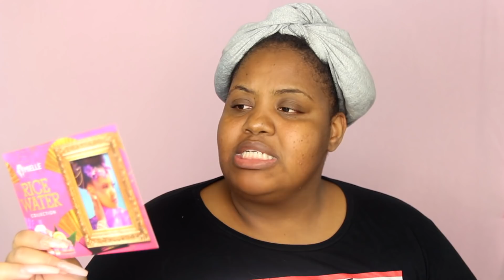THIS IS WHAT HAPPENS WHEN BRANDS HOP ON HAIR TRENDS | Mielle "Rice Water" Collection HONEST Review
Yall know I loveeeeee rice water. I've raved about its benefits for hair softness, shine, thickness and GROWTH. Mielle, a popular natural hair brand,decided to join the trend and recently launched a rice water product collection. Like always, here are my HONEST thoughts!

Rice Water Clay Masque Ingredients
Water (Aqua, Eau), Cetearyl Alcohol, Behentrimonium Methosulfate, Aloe Barbadensis Leaf Juice, Prunus Amygdalus Dulcis (Sweet Almond) Oil, Helianthus Annuus (Sunflower) Seed Oil, Olea Europaea (Olive) Fruit Oil, Polysorbate-20, Cetrimonium Chloride, Oryza Sativa (Rice) Bran Water, Brassica Campestris (Rapeseed) Seed Oil, Citrus Junos Peel Extract, Polyglyceryl-3 Diisostearate, Glyceryl Stearate, Butyrospermum Parkii (Shea) Butter, Panthenol, Tocopheryl Acetate, Honey, Ricinus Communis (Castor) Seed Oil, Macadamia Ternifolia Seed Oil, Sesamum Indicum (Sesame) Seed Oil, Simmondsia Chinensis (Jojoba) Seed Oil, Chamomile Flower Extract, Comfrey Leaves Extract, Horsetail Grass Extract, Nettle Leaves Extract, Rosemary Leaves Extract, Hops Extract, Neutral Henna Extract, Vegetable Glycerin, Mentha Piperita (Peppermint) Oil, Rosemarinus Officinalis (Rosemary) Leaf Oil, Kaolin, Illite, Fragrance (Parfum), Phenoxyethanol, Benzoic Acid, Ethylhexylglycerin, Glycereth-2 Cocoate

Rice Water Moisturizing Milk Ingredients

DETAILS BELOW